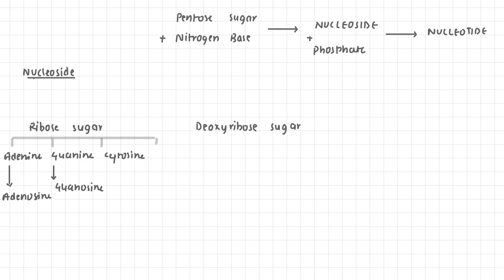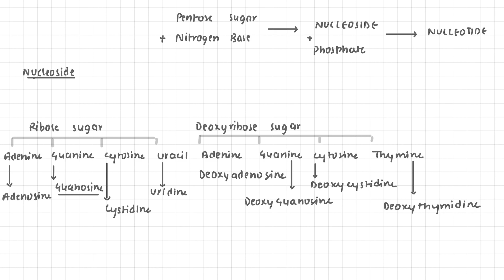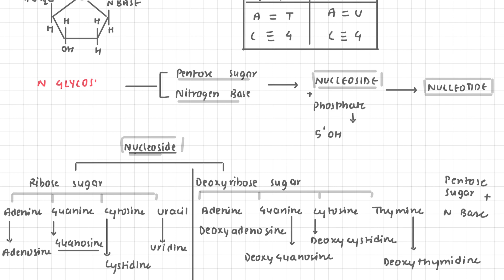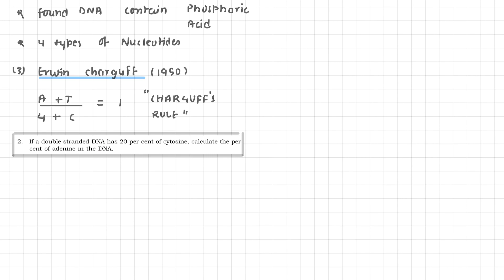Structure of DNA I Molecular Basis of Inheritance I CLASS 12 I JIV VIGYAN I Ajay Mahto